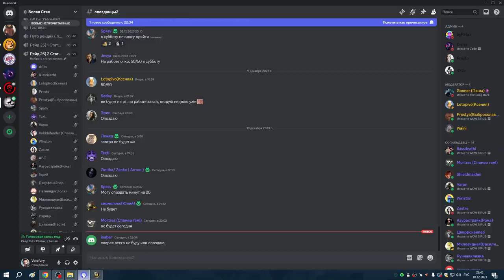1я часть УЛЬДА 25гер АРМС 10 12 23